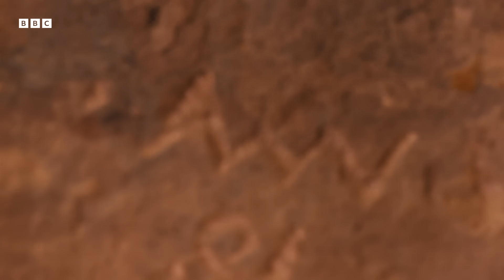How Archaeologists Uncovered the World’s First Alphabet | Human | BBC Earth Science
In 1905, archaeologists at Serabit el-Khadim in Egypt’s Sinai Peninsula uncovered mysterious inscriptions carved into the walls of a 4,000-year-old turquoise mine. The strange symbols, later called Proto-Sinaitic, puzzled scholars for decades, until they realised they were looking at the earliest alphabet in history. But who really gave birth to this simple script that would evolve into the modern alphabets used by billions today?

This clip is from Human (2025). Find out how you can watch the series where you live